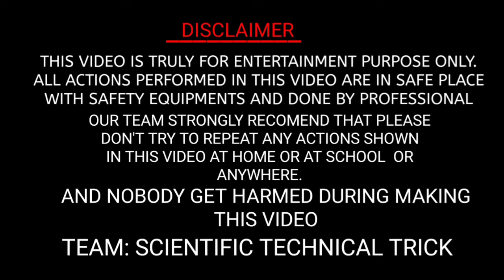Air Balloon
Amazing trick hot air balloon you will see in this video. This experiment is 100% homemade.

ABOUT CHANNEL: IN THIS CHANNEL YOU WILL GET AMAZING SCIENCE TRICKS AND MIND HACKS.